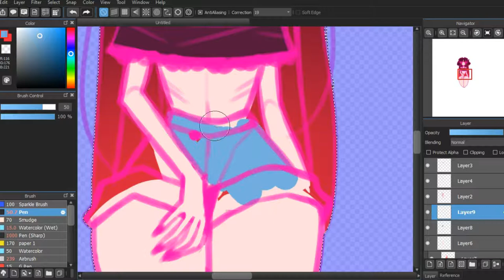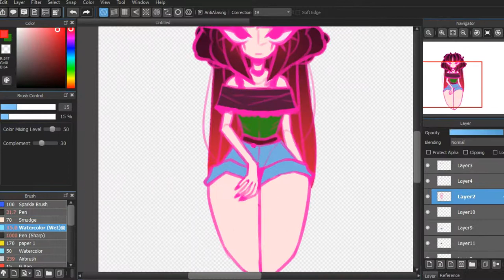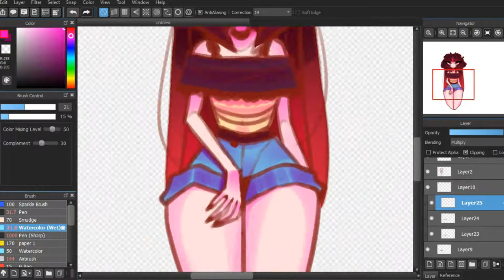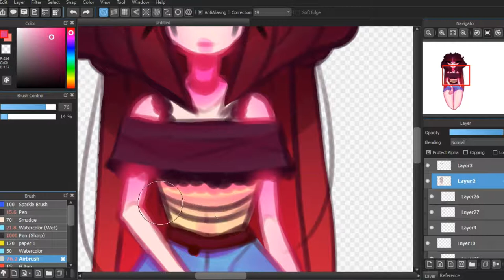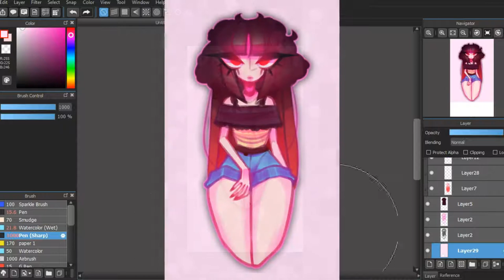Sit | Speedpaint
sit down

i have a new tumblr! follow criticaldaidaiyama!